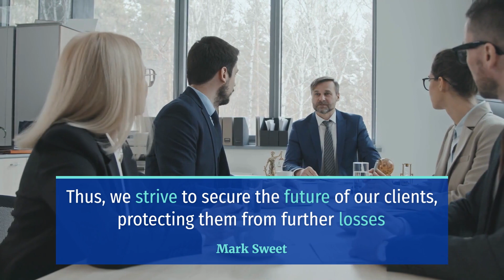TRAGIC MOTORCYCLE CRASH ON HIGHWAY 46 AND GOLDEN HILL ROAD KILLS 1 [PASO ROBLES, CA]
PASO ROBLES, CA (July 4, 2023) – On Saturday, a tragic motorcycle crash on Highway 46 and Golden Hill Road killed one person.

The incident happened at the intersection of Highway 46 and Golden Hill Road.

According to the Paso Robles Police Department, a white minivan and a motorcycle collided for still unknown reasons.

Moreover, responding paramedics pronounced the motorcyclist, dead at the scene.

Furthermore, officers do not believe that drugs or alcohol played a role in the crash.

Due to limited information, the authorities continued to investigate the crash.

During this tragic time, we would like to send our sincere sympathies to the bereaved family and friends of the victim.